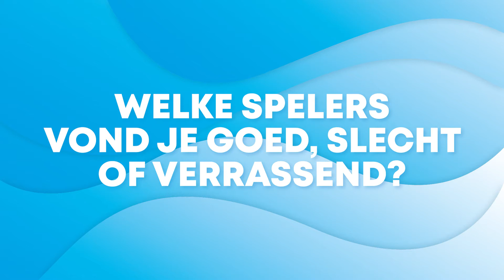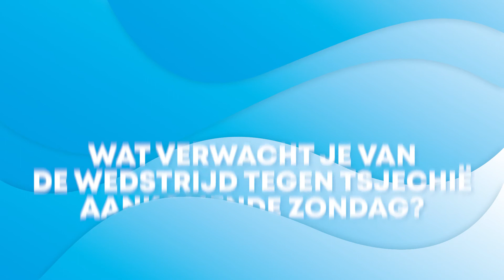EK-Update met Hans ⚽ | Aflevering #4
Ben jij het eens met Hans en denderen we volgens jou de achtste finales door tegen Tsjechië? ⚽

P.S. Vergeet niet vóór zaterdag 18:00 uur je voorspellingen in te vullen in de Only for Men EK-Poule!